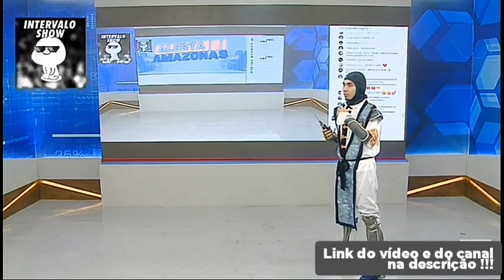Alerta Amazonas: Interação entre Sikêra Jr. e Naiandra Amorim no Intervalo Show (09/06/2020)